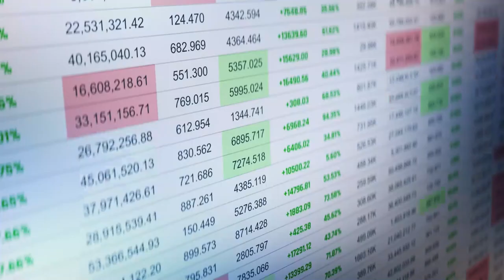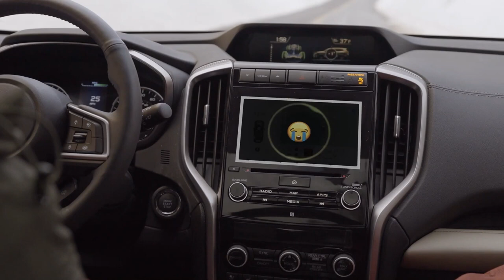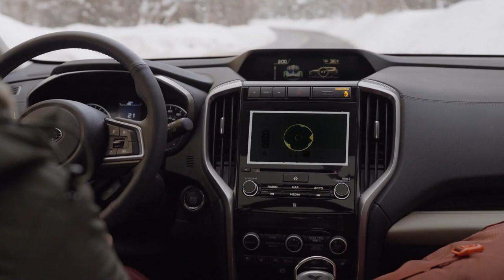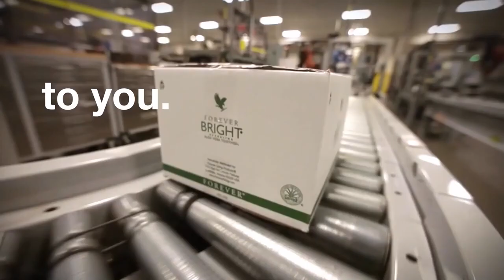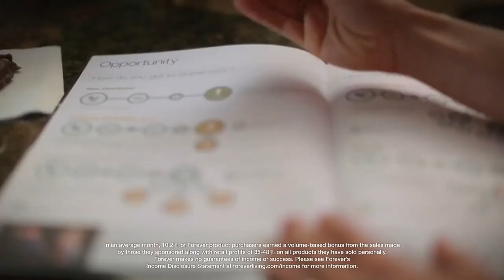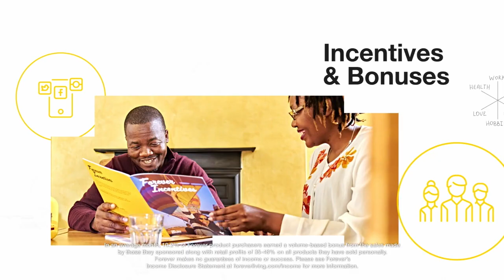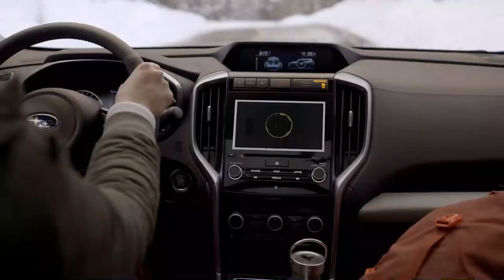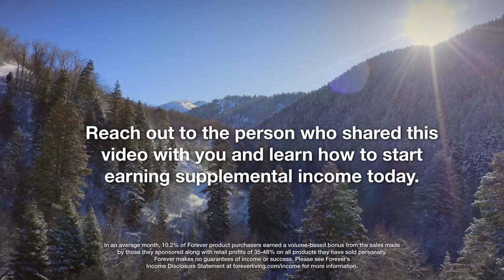"Building Success with Forever Living Products: Your Gateway to Prosperity!"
The Forever Living Products opportunity offers individuals a chance to build their own business and achieve financial independence while promoting health and wellness. Here's a sample introduction for a video or presentation focusing on the Forever Living Products opportunity:

At Forever Living, we don't just offer products; we offer a lifestyle. Our range of natural, Aloe Vera-based products is designed to promote health, beauty, and overall well-being. But what truly sets us apart is the business opportunity we offer."

"Imagine owning your own business, setting your own hours, and having the potential to earn unlimited income—all while making a positive impact on people's lives. Forever Living Products provides you with a proven business model and a supportive community of like-minded individuals who are here to help you succeed."

As a Forever Business Owner, you'll have access to high-quality products. Plus, you'll receive comprehensive training, marketing tools, and continuous support from our experienced team. Whether you're an experienced entrepreneur or someone looking to start a business for the first time, this opportunity is tailored for you.